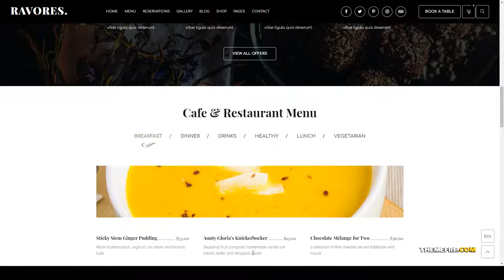RavoRes - Multipurpose Restaurant and Cafe WordPress Theme cafe menu Momota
Framework Unyson

 Columns 4+

 Layout Responsive

 Tags bakery, bar, cafe, cafeteria, coffee, food, menu, opentable, pizza, pub, recipes, reservation, responsive, restaurant, shop